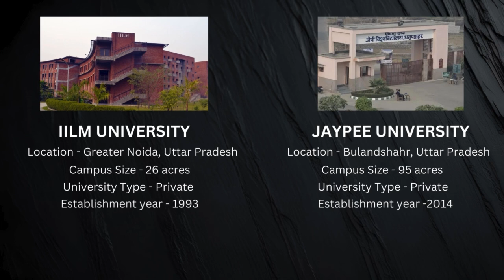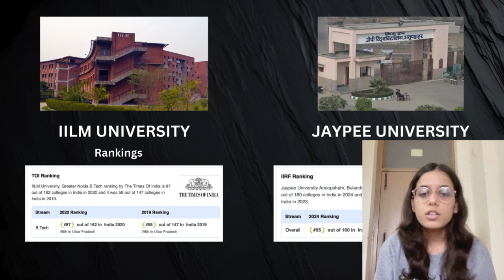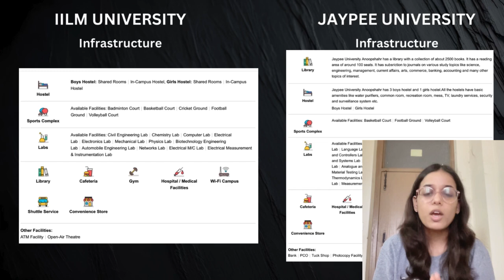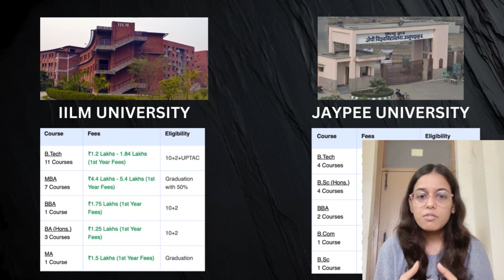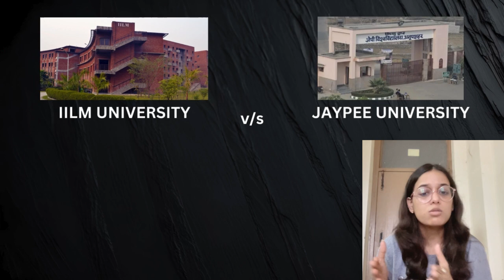Jaypee University V/S IILM University | Complete Review | Which one is better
Title - ➡️  JAYPEE UNIVERSITY ANOOPSHAHR Vs IILM University Noida - Fees | Placement | Scholarship

➡️ JAYPEE UNIVERSITY

➡️ IILM University

Aditi Singh IITian - (Admission open for 2024-25)

📚For Any Query Regarding Admission, Fill This Form:- -